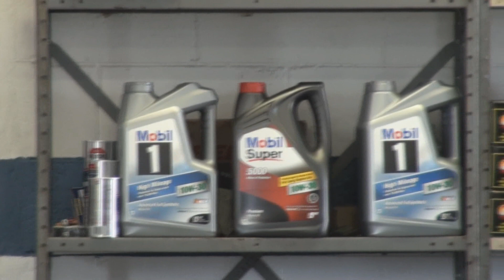Troca correia dentada Hyundai Tiburon. Gravado nos EUA.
Nesse vídeo, mostro o dia a dia de uma oficina mecânica em Pompano Beach nos EUA.